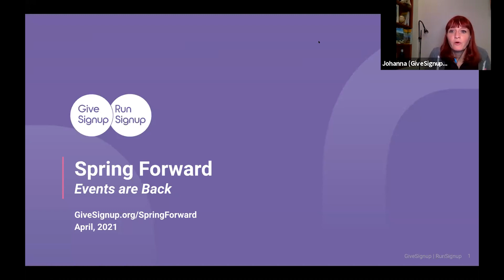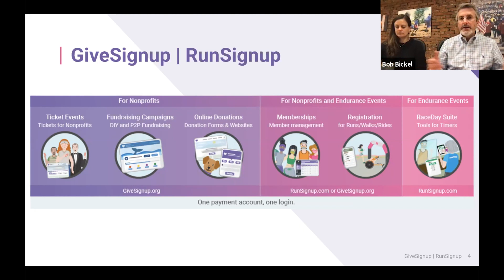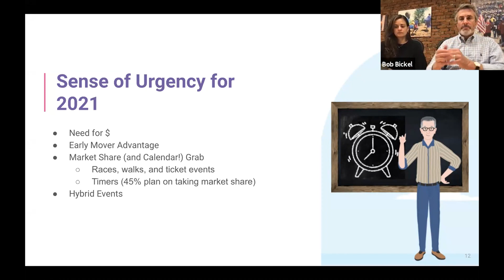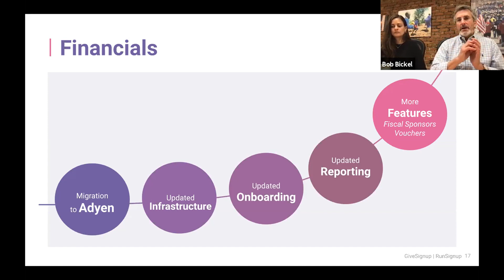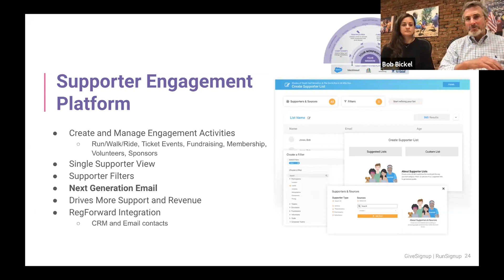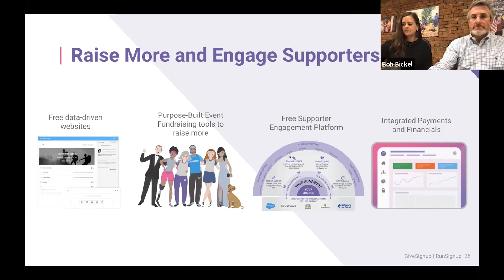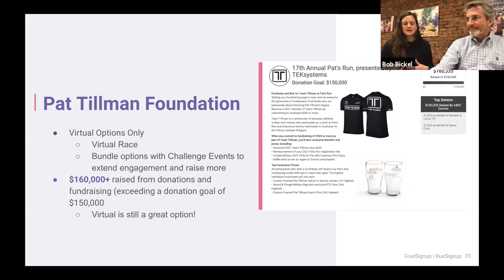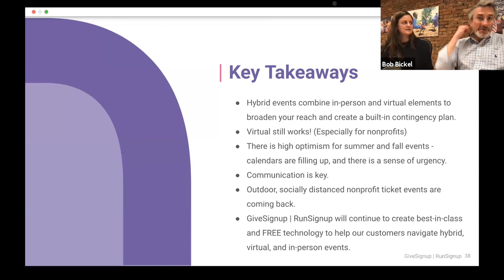Spring Forward Kickoff: Events are Back!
Across the country, fundraising and endurance events are returning. In this session, Bob and Allison break down the state of the industry and how to host events and raise more in 2021.

300 Mill St., Suite 200